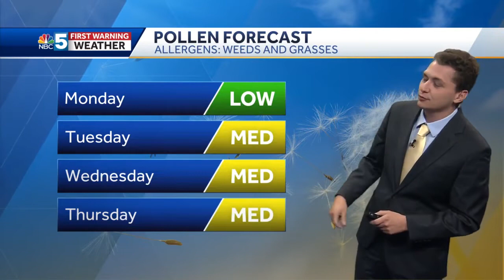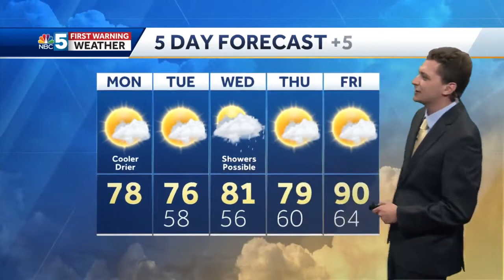Video: Much cooler and less humid Monday afternoon (6-27-22)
Matt has the latest on how long the cooler weather lasts.